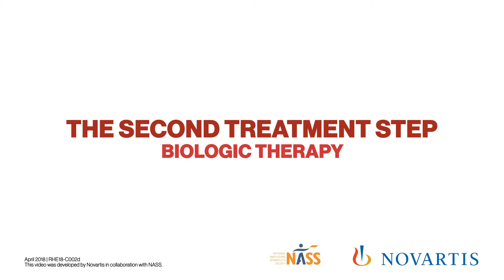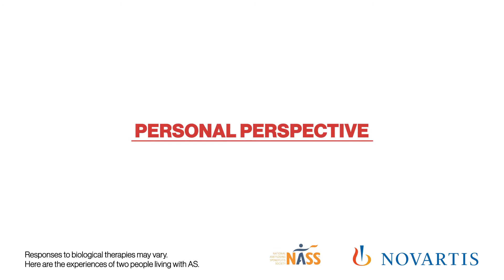Ankylosing Spondylitis (axial spondyloarthritis) AS The SECOND treatment step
Listen to consultant rheumatologist, Dr Andrew Keat, explain about biologic treatments for ankylosing spondylitis (axial spondyloarthritis) (AS). Poppy and Paul share their experiences with biologic treatments